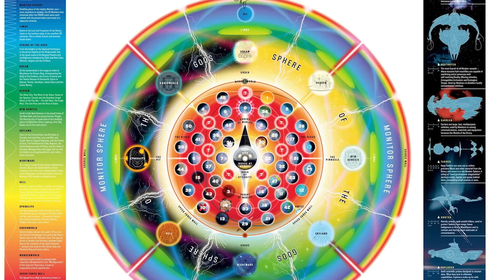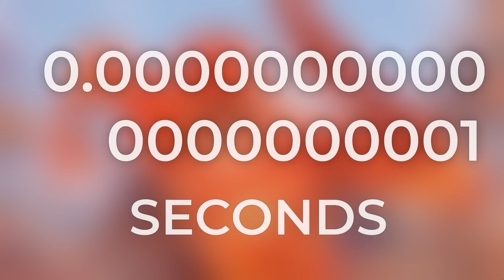FLASH - Origin , Powers and Weakness (தமிழ்)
Vanakkam Makkale...flash  Origin , Powers and Weakness explained in tamil